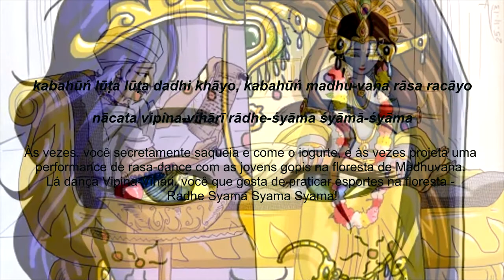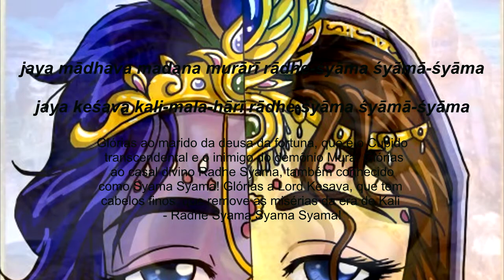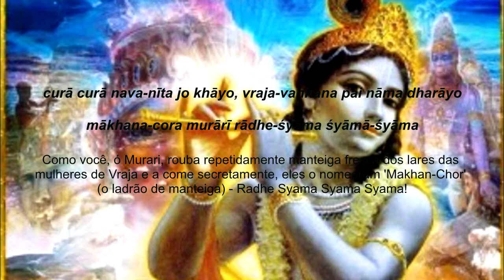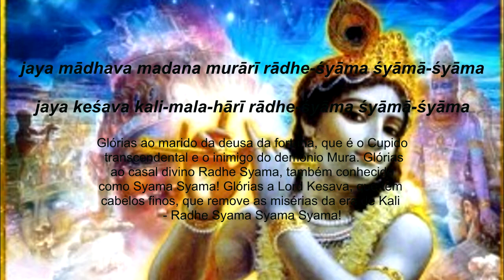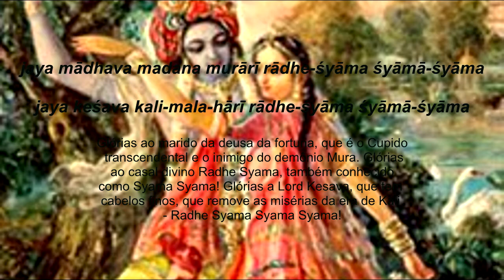Jaya Madhava Madana Murari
(refrão)

jaya mādhava madana murārī rādhe-śyāma śyāmā-śyāma
jaya keśava kali-mala-hārī rādhe-śyāma śyāmā-śyāma
(1)
sundara kuṇḍala naina viśālā, vendaval sohe vaijantī-mālā
yā chavi kī balihārī rādhe-śyāma śyāmā-śyāma
2)
kabahūń lūṭa lūṭa dadhi khāyo, kabahūń madhu-vana rāsa racāyo
nācata vipina-vihārī rādhe-śyāma śyāmā-śyāma
(3)
gvāla-bāla sańga dhenu carai, vana-vana bhramata phire yadu-rāi
kāńdhe kāmara kārī rādhe-śyāma śyāmā-śyāma
4)
curā curā nava-nīta jo khāyo, vraja-vanitana pai nāma dharāyo
mākhana-cora murārī rādhe-śyāma śyāmā-śyāma
(5)
eka-dina māna indra ko māryo, nakha ūpara govardhana dhāryo
nāma paḍāyo giridhārī rādhe-śyāma śyāmā-śyāma
6)
duryodhana ko bhoga na khyo, rūkho sāga vidura ghara khāyo
aise prema pujārī rādhe-śyāma śyāmā-śyāma
(7)
karuṇā kara draupadī pukārī, paṭa lipaṭa gaye vana-vārī
nirakha rahe nara nārī rādhe-śyāma śyāmā-śyāma
(8)
bhakta-bhakta saba tumane tara, binā bhakti hama ṭhāḍe dvāre
lījo khabara hamārī rādhe-śyāma śyāmā-śyāma
(9)
arjuna ke ratha hāńkana hāre, gītā ke upadeśa tumhāre
cakra-sudarśana-dhārī rādhe-śyāma śyāmā-śyāma

TRADUÇÃO
(Refrão) Glórias ao marido da deusa da fortuna, que é o Cupido transcendental e o inimigo do demônio Mura. Glórias ao casal divino Radhe Syama, também conhecido como Syama Syama! Glórias a Lord Kesava, que tem cabelos finos, que remove as misérias da era de Kali - Radhe Syama Syama Syama!
1) Ó Krsna, você usa brincos bonitos e tem lindos olhos arregalados. Em volta do seu pescoço pendura a esplêndida guirlanda de flores vaijanti. Sua tez é excelente - Radhe Syama Syama Syama!
2) Às vezes, você secretamente saqueia e come o iogurte, e às vezes projeta uma performance de rasa-dance com as jovens gopis na floresta de Madhuvana. Lá dança Vipina-Vihari, você que gosta de praticar esportes na floresta - Radhe Syama Syama Syama!
3) Você cria as vacas na companhia dos vaqueiros. Você, o monarca da dinastia Yadu, vagueia de floresta em floresta, carregando um cobertor sobre o ombro - Radhe Syama Syama Syama!
4) Como você, ó Murari, rouba repetidamente manteiga fresca dos lares das mulheres de Vraja e a come secretamente, eles o nomearam 'Makhan-Chor' (o ladrão de manteiga) - Radhe Syama Syama Syama!
5) Um dia, você reprimiu o orgulho de Indra erguendo a grande montanha Govardhana na ponta da unha, ganhando assim para si o nome Giridhari - Radhe Syama Syama Syama!
6) Você não aceitou a festa sumptuosa do perverso Duryodhana, mas tomou a comida grosseira oferecida por Seu devoto Vidura. Portanto, você é adorado pelo amor e não por meros rituais - Rädhe Radhe Syama Syama Syama!
7) Para dar misericórdia a Draupadi, você, o senhor da floresta, forneceu pano ilimitado para protegê-la da vergonha, enquanto a assembléia de homens e mulheres observava - Radhe Syama Syama Syama!
8) Você entrega cada um de Seus devotos de maneiras únicas. Infelizmente, nós que estamos desprovidos de devoção, estamos aqui do lado de fora da sua porta. Por favor, recebam favoravelmente as notícias de nossa presença - Radhe Syama Syama Syama!
9) Você era o motorista da carruagem de Arjuna e, no campo de batalha, deu a Arjuna as instruções do Bhagavad-Gita. Durante a luta, você exibiu Sua forma como o portador do disco Sudarsana - Radhe Syama Syama Syama!
OBSERVAÇÕES / INFORMAÇÕES EXTRAS :
Essa música pode ser cantada em Raga Jhinjhoti em Sitarkhani Tala (como Jagjit e Chitra Singh cantaram em Samarpan), ou Raga Yaman Kalyana (como Acyutananda Swami a apresentou) em Kaherva Tala.